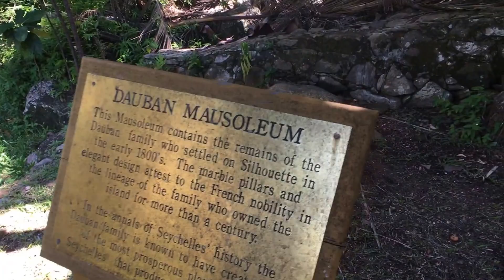Seychelles Silhouette Island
Seychelles again..vacation in December 2016 - visited Sihouette, Cerf and always La Digue; This is the first part - Sihouette
Shot with Iphone 6s with wide angle lens Zeiss Exolens (except 3 short zoom frames - shot with Canon G7x)
First time edit with Final Cut Pro